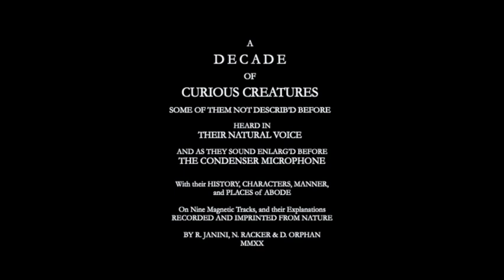A Decade of Curious Creatures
EXPLANATIONS

0:00 Dung Beetle
Most of the 5,000 and counting species of Scarabaeinae, the ‘true dung beetles’, feed exclusively on dung. They are born in a turd, and they live, work and die in faeces. They’re not the only ones.

1:48 The Cactus and the Spider
Carparachne aureoflava is a huntsman spider found in the Namib Desert. Like most Sparassidae, they do not use silk to capture prey. However, they do use it for other purposes, such as furnishing their dwellings. To escape predators, these spiders are famously capable of cartwheeling down the sand dunes of their environment at up to a metre per second. This story explores the idea of a Carparachne aureoflava cartwheeling its merry way to lands where friendly cacti and succulents gently grow in place.

11:57 Velvet Ant
Like most Mexican Palestinian British Americans, when I ponder the complex relationships between Mutillidae, Sphecius speciosus, and the Cicadoidea, I immediately think about the crucial role of forgiveness in transcending cycles of injustice and hatred.

17:17 Queen Ant
The nuptial flights of the common black ant, Lasius niger, occur in Europe during the summer months of July and August. After mating, the males soon die, and the queens discard their wings, dig out chambers and begin laying eggs. They spend the rest of their lives, among the longest of any insect, continually laying eggs for their colonies. German entomologist Hermann Appel kept one Lasius niger queen alive for almost 29 years.

19:42 Wasp
Though Vespula vugaris, the so-called common wasp, does not make honey (according to some), there are numerous species of wasps that do. That said, honey-making wasps tend to only produce in small amounts, insufficient for human cultivation. Brachygastra lecheguana, for example, found in Central and South America, produces very fine honey indeed. However, eat it at your peril when Datura species are blooming.

31:49 Tick
Ixodes scapularis, over the course of its two to three-year life, goes through four life stages. At each stage it must drink a blood meal to transition to the next, though it can go many months between feeds. Ticks attach to their hosts through a behaviour known as ‘questing’. They perch themselves on the tips of tall grasses and patiently wait. Well known as vectors of serious illnesses, most notably Lyme disease, fear of these almost microscopic creatures keeps people the world over inside shops and houses on beautiful spring days.

32:56 Sparrow
Passer domesticus are often described as dull-coloured, stubby beaked and annoyingly noisy - the poor things! Nevertheless, house sparrows are among the most common birds in the world, having spread alongside Homo sapiens to almost every corner of Earth. They’ve been spotted near the top of American skyscrapers and deep in Yorkshire mines. Unlike the song sparrow, Melospiza melodia, house sparrows are not known to mimic other species. But, in this world, everyone’s different.

46:46 Cicada
These wondrous, peaceful insects have been the subject of art, philosophy and poetry for thousands of years, from the Shang Dynasty to Homer. That’ll come as no surprise to anyone who has spent a hot summer or ten in climes where their powerful songs of fire have cascaded though landscapes and hearts.

53:30 Pine Processionary
Thaumetopoea pityocampa is a moth species that is highly destructive to pines and cedars from North Africa to Central Asia. Their numerous white nests high in the pines are a common sight as short winters transition to spring. They are best known for their behaviour of descending from their nests in meticulously formed lines, but are also are notorious for their severely irritating harpoon-like hairs - harmful to humans and deadly to pets. In 1916 the French entomologist Jean-Henri Fabre famously described an experiment where he created a ring of these caterpillars that circled a flower pot for seven days. It later turned out that the conditions of the experiment gave them no other choice. Such is life.

Written and performed by Ramsey Janini, with sounds from nature, and music by N. Racker and D. Orphan. Resist.